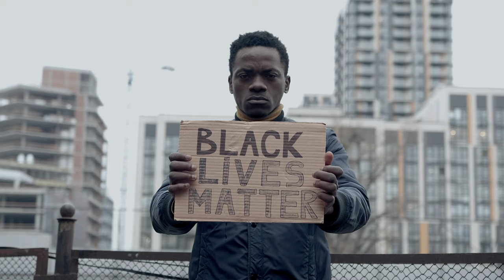Louie Culture - Gideon (Official Music Video)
The official music video for Louie Culture's track "Gideon"
Produced by Dunrich Muzik